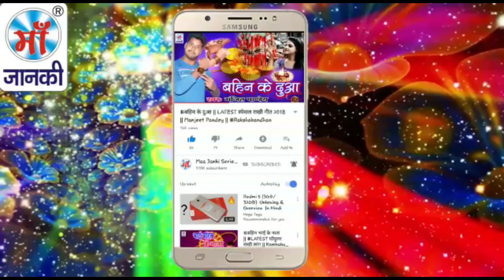Raju Rangila का सबसे सुपरहिट गाना - धरी तऽ रोए पटाके - Dhari Ta Roe Patake - Maa Janki Series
► Album : धरी तऽ रोए पटाके
► Song : Dhari Ta Roe Patake
► Singer : Raju Rangila
► Lyrics : Kanhaiya Raja
► Digital : Avidz
► Video Director :

♪ Youtube Music -
♪ Wynk Music -
♪ Gaana -
♪ JioSaavn -
♪ Hungama -
♪ Amazon Music -
♪  Resso -